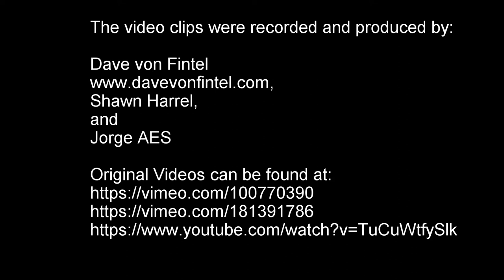Western Auto Relighting